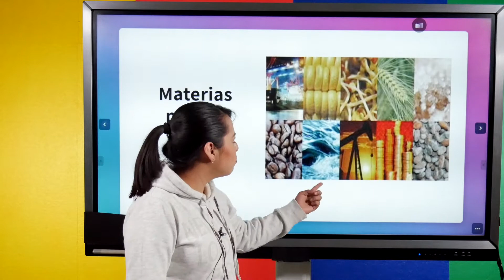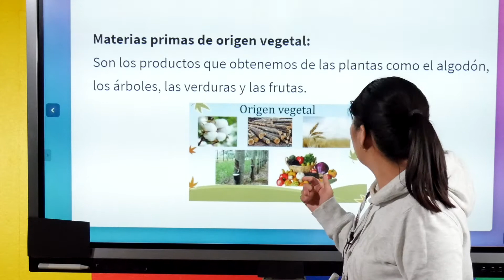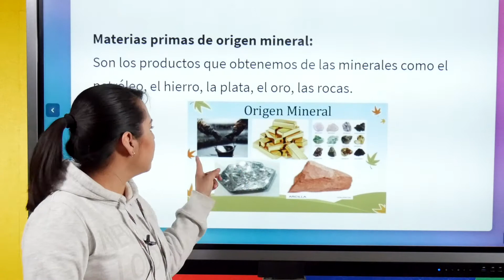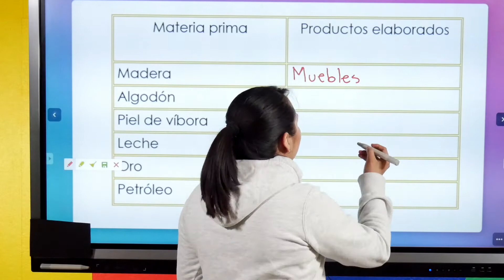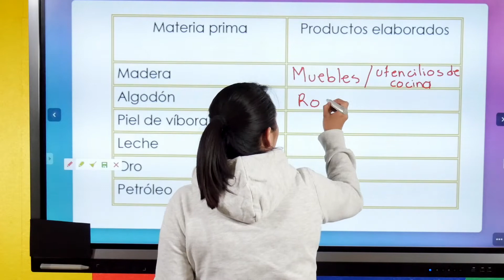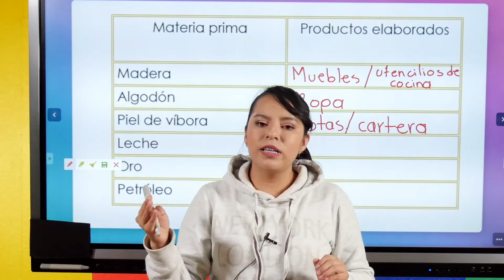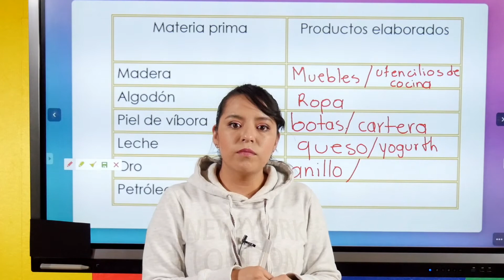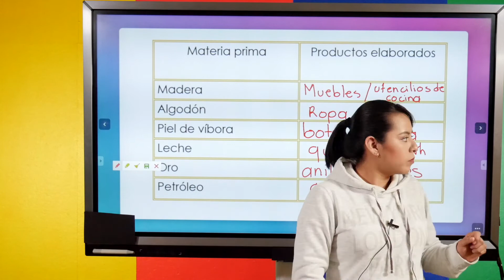Materias Primas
¿Quieres conocer nuestras otras plataformas?